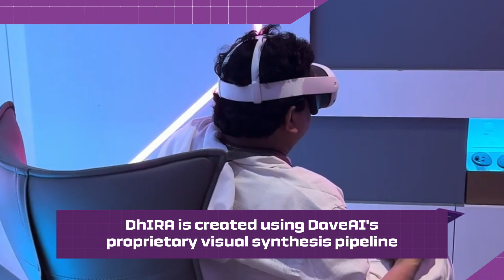DaveAI's Phygital Experience Center for Karnataka Bank : Case Study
As Karnataka Bank's tech partner, We have collaborated on a transformative project that pushes the boundaries of innovation in banking. Last month, we unveiled a Phygital Experience Center, representing Karnataka Bank's unwavering commitment to embracing cutting-edge technologies. Through this initiative, we have integrated state-of-the-art solutions like virtual reality, augmented reality, virtual avatars, and QR code-based banking, redefining the future of banking experiences. We are honoured to be a part of Karnataka Bank's journey towards digital excellence, and we are excited to continue driving innovation together.

The Phygital Experience Center was inaugurated by the Deputy Chief Minister of Karnataka - D. K. Shivakumar in Mangalore, India. Concepts such as, Metaverse, Virtual Branches, Autonomous banking with the help of AI etc. were experienced by people from their staff and family as well as other dignitaries. Everyone was wowed by Karnataka Bank's vision as well as their management's commitment towards making it a reality in the near future.

The center consists of 4 main experiences- An interactive video wall, A Digital banking Unit powered by VR, An innovation showcase zone consisting of multipurpose kiosks and AR enabled card discovery area, An interactive Large QR Code Fixture. The interactive wall gave the visitors a tour of the banks 100 year old journey. DaveAI developed a gesture-based interaction system for interactive walls, leveraging computer vision and machine learning technologies. This component from DaveAI's tech stack provides an immersive user experience in retail environments or interactive exhibits. Through VR, A 360-degree photorealistic overview of the digital banking unit immersed visitors in a visually captivating and detailed exploration of the futuristic banking space and allowed them to perform banking activities in an immersive manner.

DaveAI's proprietary visual synthesis pipeline played a pivotal role in revolutionizing avatar creation, seamlessly blending cutting-edge technologies to generate a highly realistic virtual avatar. The advanced capabilities of DaveAI's pipeline enabled unparalleled precision in crafting  the lifelike avatar for diverse applications across all touchpoints in the phygital experience center. High-resolution photorealistic rendering from DaveAI's pipeline ensured that every element, from the sleek design of the physical space to the digital interfaces and interactive displays, is represented with utmost accuracy.

The Innovation Showcase Zone at the Experience Center utilized multipurpose kiosks to showcase various banking products and services. AR Enabled Card Discovery enabled visitors to use an app to scan cards, explore the benefits and personalize the features of the showcased card through interactive multimedia elements. An interactive large QR code fixture was designed to promote awareness of Karnataka Bank's QR code functionality and its application in making payments.  The avatar serves as a narrator to explain the functionality in detail once the visitor scans the code. DaveAI harnessed the power of Text-to-Speech technology to iterate, refine and test for achieving optimal results.